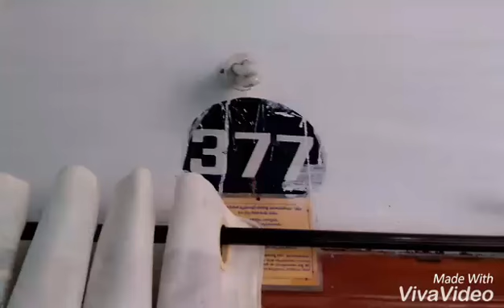ANIL uncle HOUSE In sccl colony MNGR/21/04/2017